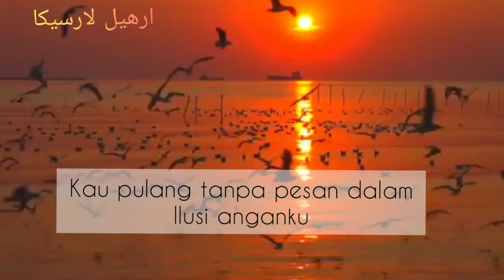Puisi"Tanpa pesan"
Sahabatku semuanya apa kabar, semoga sehat selalu ya Aamiin Allahuma Aamiin,
 di video kali ini ada puisi "Tanpa pesan" buat kalian semuanya jangan terlalu mengonsumsi galau berlebihan kerena tidak baik untuk di pikiran kita 😂 tetep semangatt enggaakkk usah galau-galau an di Vidio ini saya hanya memotivasi untuk kita semuanya agar tidak ad galau-galau an lg ok terimakasih selamat menyaksikan